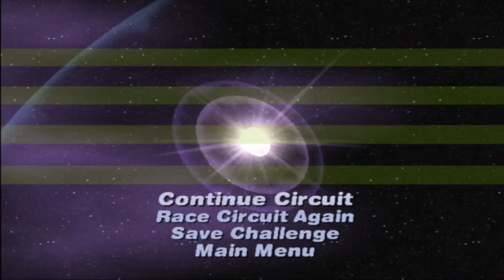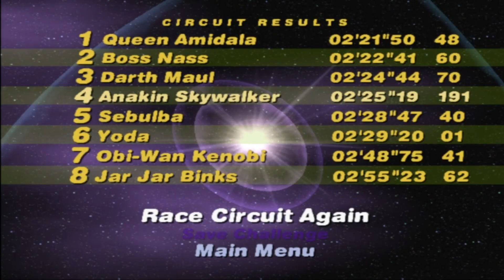What A Pitiful Life Form.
How come nobody says Wizard anymore?